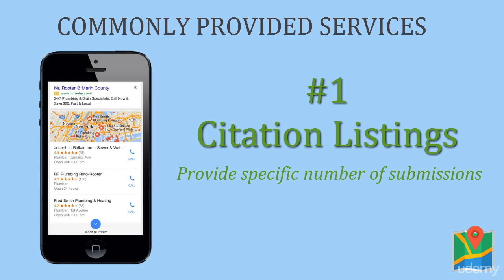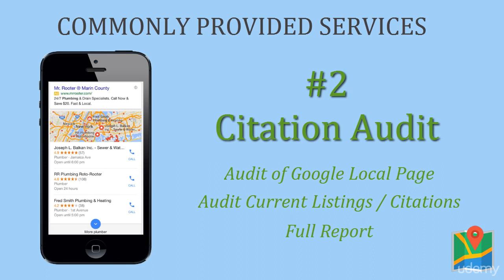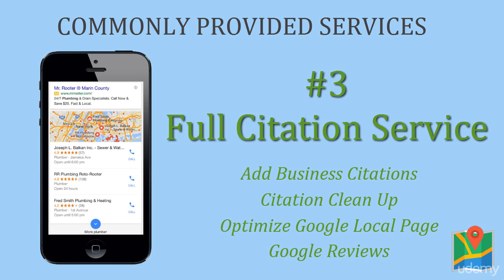Options for Selling Google Local Pack Rankings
f you currently offer SEO services or you plan to in the future and would like to offer to rank local businesses in the Google Local Pack, this is something that you can certainly do. For the most part, there are three main offerings that SEO companies provide to help customers rank in the Local Pack. The first and most basic is just citation listing. They offer to submit a specific number of citations for that local business. If the customer is interested in finding out why they are not ranking well but they wish to do more of the work themselves or they just want to get a good report on what is going on, you can also provide a citation audit. And what this really is, is instead of you actually going in and doing all of the work for them, you are going to go in, see what the issues are, and report it back to them. They can then choose to hire you to do the work, to make all the corrections, or they can take it and do it themselves. So, the audit would include things like giving them a report on how well optimized their Google Local page is, if you see any issues that might keep their page from ranking, you would give them that information. You can go out and see what listings or citations they currently have and which ones you believe would benefit them, if they have duplicate listings, if they have incomplete listings, you can list all of that. And then, overall, you are going to give them an idea of how they can go about improving their likelihood of ranking in the Google Local Pack. Lastly, you can do a full citation service, which is basically just adding together what we just talked about. You can, again, give them a specific number of citations that you will go out and submit them to. You can also offer to clean up any of the citations that they have, if there are duplicates, inconsistencies, or other errors that could keep them from ranking. And even optimize their Google Local page, if it is not correctly optimized or even set up. Lastly, if you would like, you can also include to help them strategize how they can build their Google reviews and help them to implement that plan. So those are some of the services that you can provide if you wish to offer this to your current SEO clients.